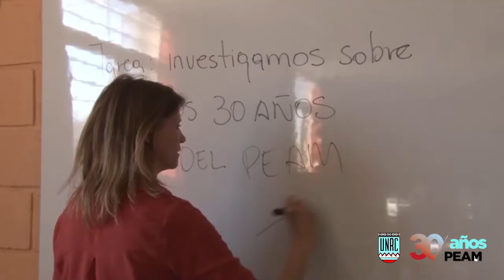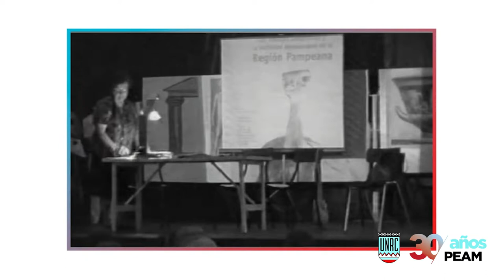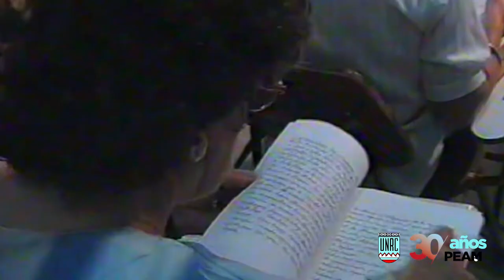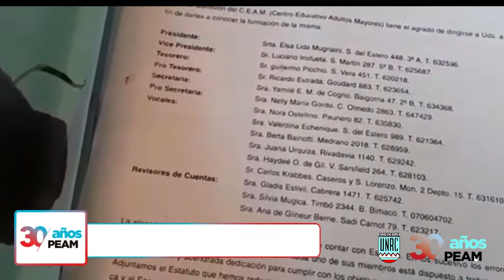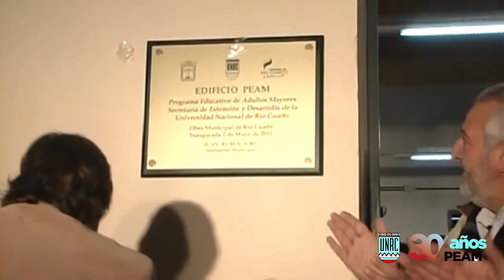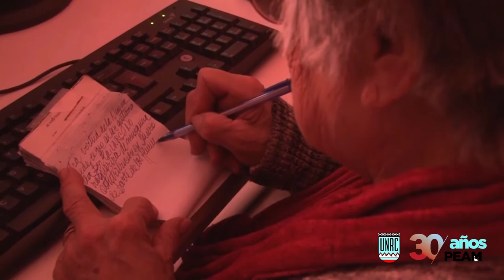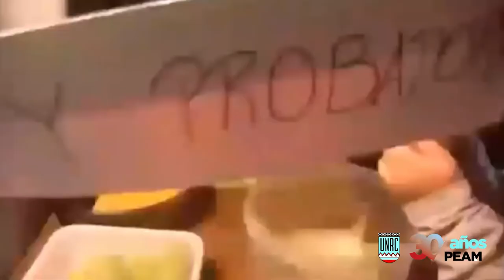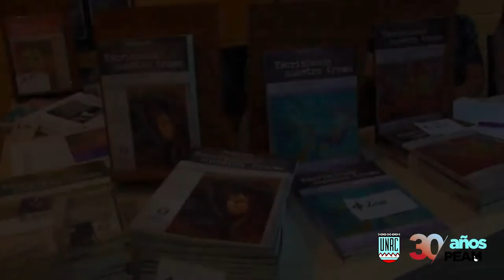30 AÑOS DEL PROGRAMA EDUCATIVO DE ADULTOS MAYORES - PEAM